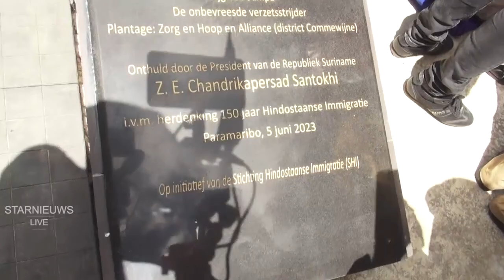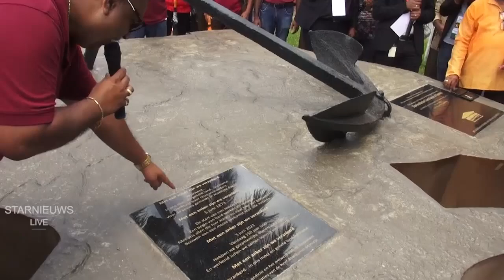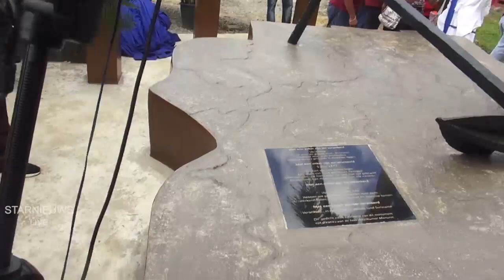5 juni viering: Onthulling nieuwe monumenten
was live: onthulling van twee nieuwe monumenten bj de herdenking van 150 jaar Hindoestaanse Immigratie